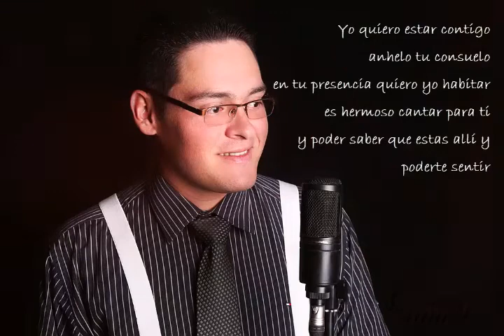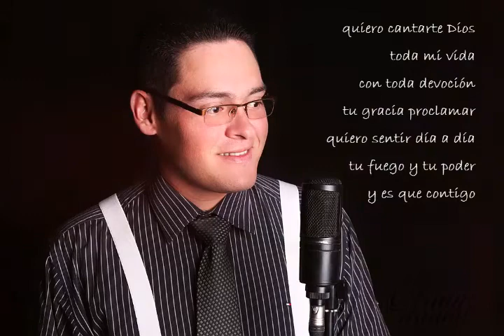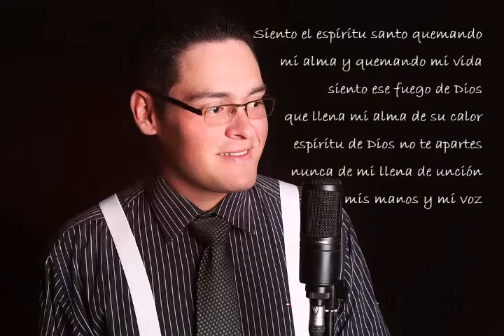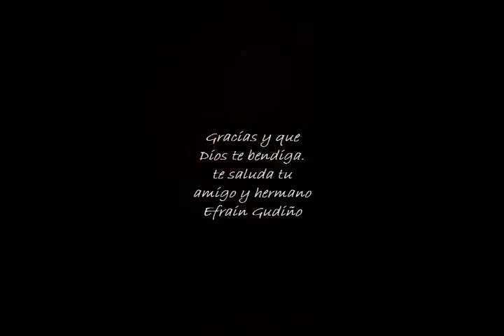Efrain Daniel Siento el espiritu santo (Lyrics)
Musica cristiana
Familia Gudiño
Creado en ED.Music
Canta Efrain Daniel
Edicion y Colaboracion
de arte: TPL